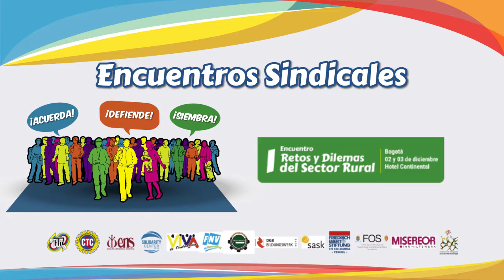Fensuagro y los acuerdos de paz - Alirio Garcia